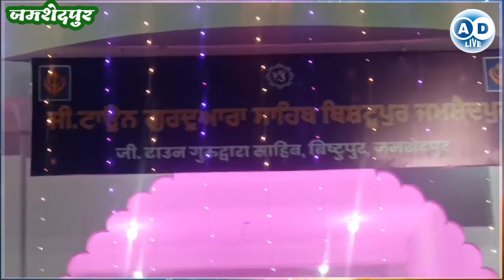प्रकाश पर्व जी टाउन गुरुद्वारा साहिब बिस्टुपुर जमशेदपुर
रमेश श्रीवास्तव
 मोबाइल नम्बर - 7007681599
 rameshshrivastava709@gmail. com
 धन्यवाद
your Quaris
news
AD Live
Ad live
your qwistion
your question
your questions my answers,
your questions
जमशेदपुर न्यूज
jamshedpur news